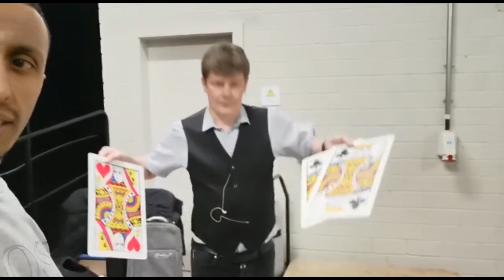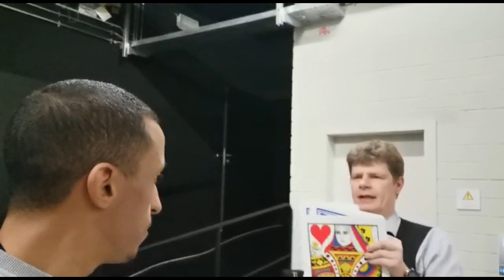Bonneteau Tour De Magie - 3 Card Monte - avec des cartes géantes Magicien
Dans cette vidéo, je présente le tour de magie 3 card monte (three card monte) nommé en France "Bonneteau".

Pendant ce tour, le spectateur doit retrouver une carte, en principe la dame de coeur. Les deux autres cartes sont en règle générale des rois noirs. Il y a aussi des magiciens qui utlisent l'as de pique au lieu de la dame.

Christian Lavey est un magicien international qui présente ses tours de magie dans de nombreux pays, entre autre en France, Belgique, Allemagne ou le Luxembourg.

Pour avoir plus d'informations sur ce magiciens, veuillez visiter sa respectivement